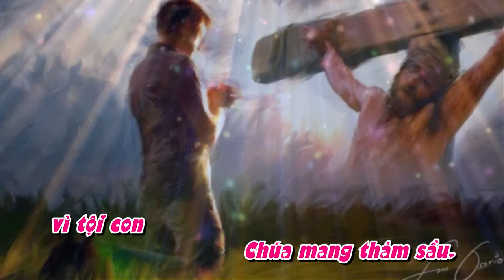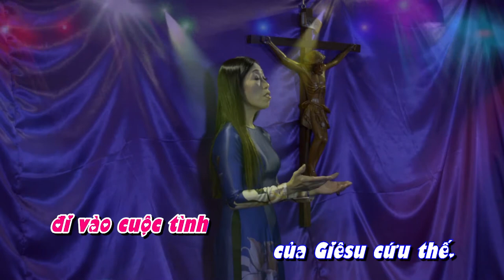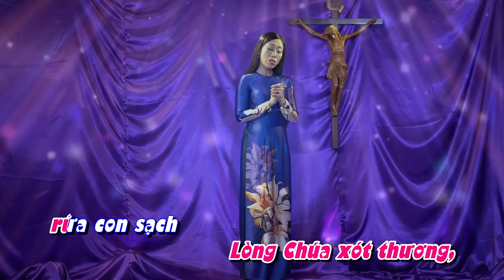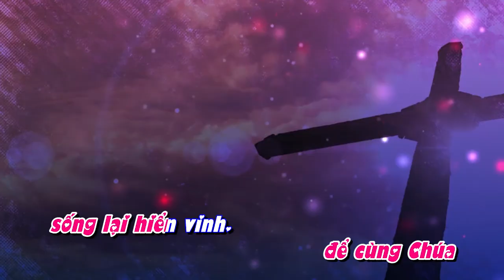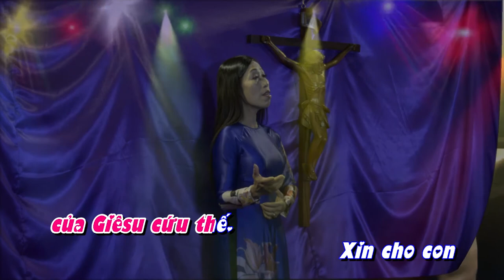Mang Thập Giá Mình || St: Sr Têrêsa || Tb: Thanh Thúy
❤️  MANG THẬP GIÁ MÌNH
★  Sáng tác: Sr Têrêsa
🎤 Trình bày: Thanh Thúy
★  Hòa âm: Ns Mộc Cầm
★ Thu âm & Mix: Studio Phi Lê
🎬 Video: Bắc Bảo Long